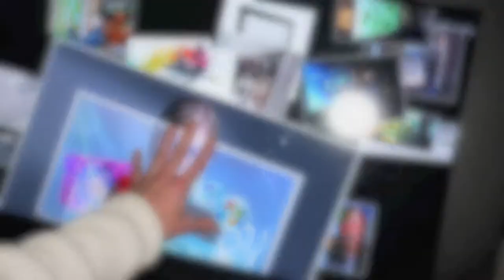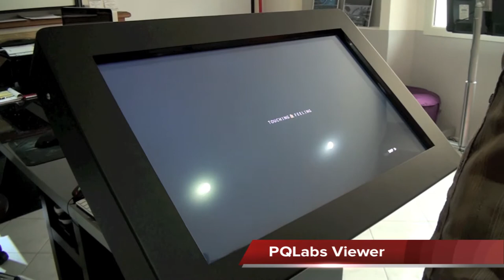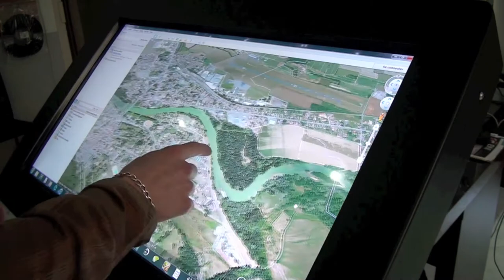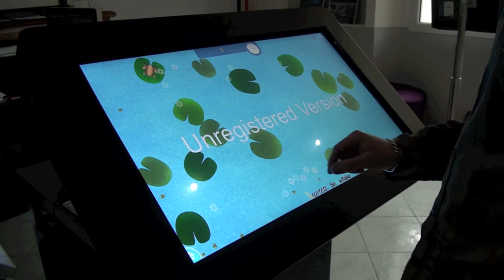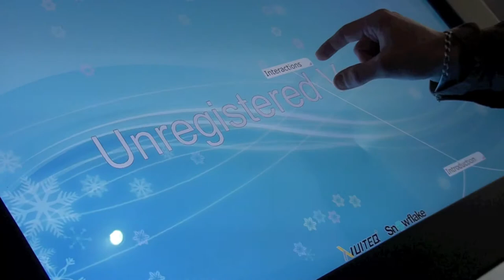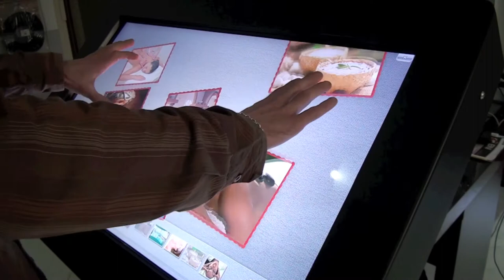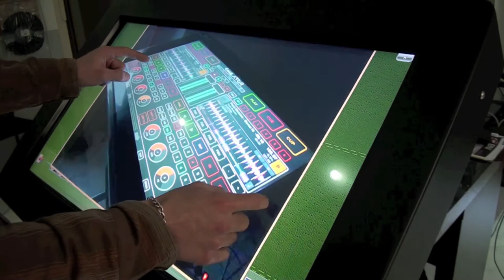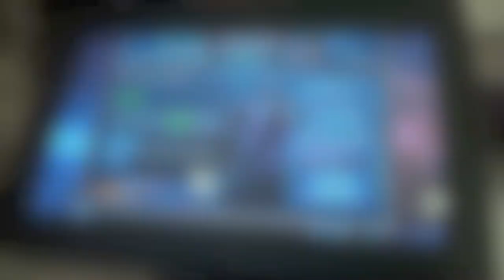Pupitre Tactile Interactif ACT32P par Actecom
Voici une vidéo représentant le premier Pupitre Tactile Interactif commercialisé par ACTECOM. Vous pourrez avoir un aperçu des applications gratuites et payants comme Snowflake de Nuitek.

En partenariat avec des artisans locaux, ACTECOM conçoit des concepts Mobilier Intéractif (table basse, bureau, totem, pupitre ...) sur mesure, afin d'optimiser votre communication par un outil innovant et ludique, à l'image de votre entreprise.

Spécialiste en Equipement Audiovisuel, la société ACTECOM s'adapte à vos demandes (test des produits, location, livraison...) et fournis le conseil exigé dans ce domaine.

Production Vidéo : Christophe BOUILLANT

SARL  ACTECOM
22 rue des Pyrénées
32720 BARCELONNE DU GERS